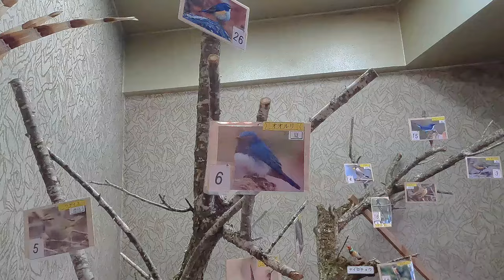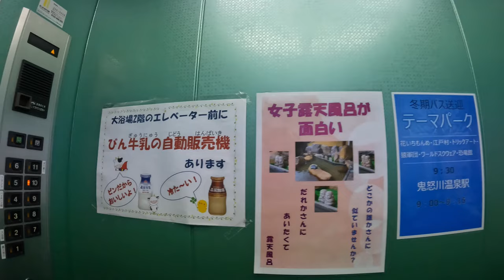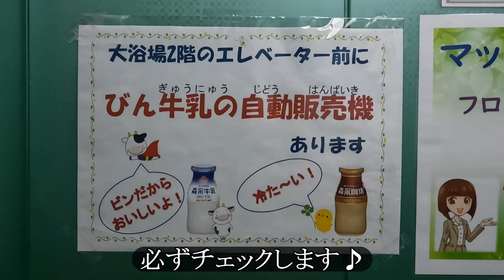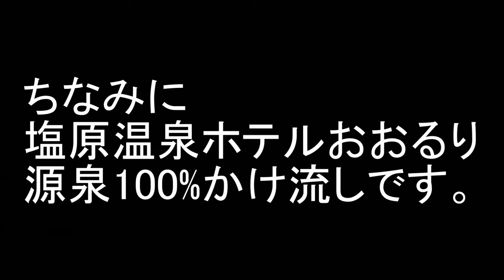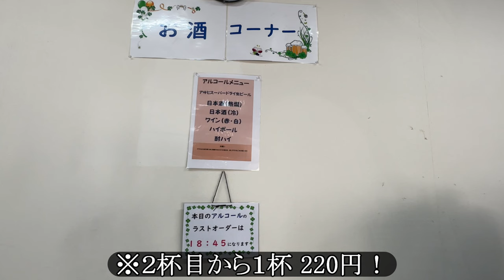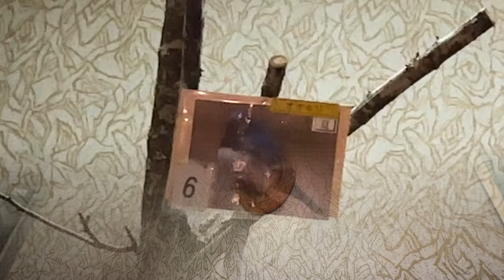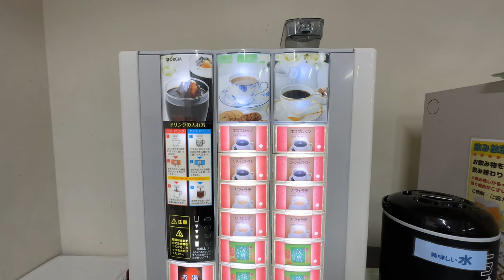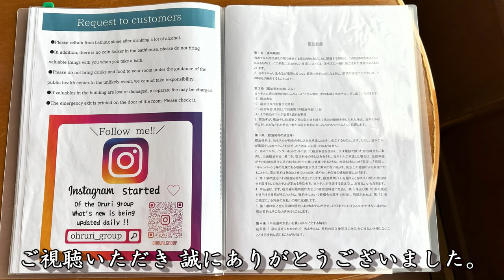鬼怒川温泉【ホテルニューおおるり】1泊2食 実質4,310円のボッチ泊▽すき焼き付バイキング食べ放題！多くを望まなければ最高です♪ Kinugawa Onsen Hotel New Ohruri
栃木県日光市 鬼怒川温泉【ホテルニューおおるり】でボッチ泊して貸切天空露天風呂（無料）など、温泉三昧♪夕食は、アルコール１杯無料券付、すき焼き＆ゆばの小鉢も付いたバイキング食べ放題！朝食は、通常のバイキング♪お部屋は、最上階の10階！バストイレ付の和室８畳+広縁、ベランダからは、鬼怒川渓谷＆名勝楯岩の絶景ビューが最高！
※客室全室＆大浴場、岩露天風呂、貸切天空露天風呂からも鬼怒川渓谷ビュー♪
多～くを望まなければコスパ最高の宿ですね♪
※実質4,310円の詳細は、動画ラスト付近でわかります♪

👍【おおるりグループ】

塩原温泉【ホテルおおるり】
実質4,310円 1泊2食 ボッチ泊▽源泉100%かけ流し館内湯めぐりし放題！バイキング食べ放題！多くを望まなければ最高ですよ♪

「目次」
00:00 オープニング 本編予告
01:08 走行 鬼怒川温泉 ホテルニューおおるりへ
01:43 楯岩橋から鬼怒川の絶景！
02:32 鬼怒川温泉駅から徒歩９分
02:37 到着　外観　熊＆鹿
03:24 館内 バードウォッチングコーナーなど
04:07 チェックインの手続き
05:11 ロビー
06:27 最上階1021号室へ
07:32 ベットが２台あるボッチ部屋 ルームツアー
10:58 貸切天空露天風呂へ
12:00 いざ入浴！
14:35 エレベーターで5Fへ
15:19 卓球場＆休憩室
16:15 岩露天風呂へ
17:05 いざ入浴！
20:17 大浴場へ
21:40 いざ入浴！
24:27 夕食バイキング会場へ
25:10 いざ夕食バイキング！
31:54 バイキング会場前
32:36 バードウォッチングコーナー＆ロビー
34:02 就寝前
34:44 おはようございます♪
35:11 朝風呂 大浴場
35:38 岩露天風呂へ
37:14 いざ入浴！
38:30 いざ朝食バイキング！
43:19 売店
44:28 まもなくチェックアウト
45:29 チェックアウト
46:34 エンディング
ご視聴 誠にありがとうございました。
私の動画が 視聴者様の「湯めぐり・宿泊・ドライブ」などの参考になれば 幸いです。
尚、最新情報は、お手数ですが ご確認願います。